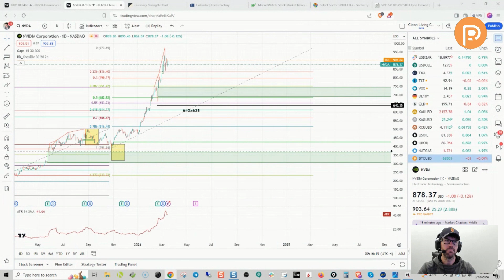LIVE Trading - Pulver Report Highlights (2024 March 18)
Full Sessions Available on Channel